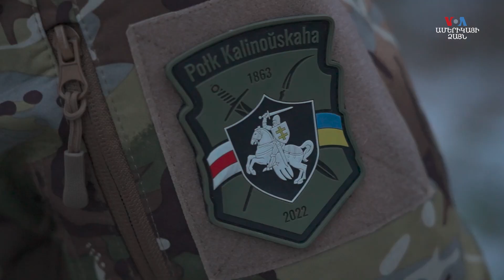«Կռվում ենք նաև մեր ազատության համար». Բելառուսի հեղափոխական գունդը՝ ընդդեմ պուտինյան Ռուսաստանի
Ռուս-բելառուսական վերջին զորավարժությունները մտավախություն են առաջացրել հյուսիսից Ուկրաինա ներխուժման վերաբերյալ: Մինչ ուկրաինացիները Բելառուսը համարում են ագրեսոր, որոշ դիտորդներ և բելառուսական ընդդիմության ներկայացուցիչներ ասում են, որ ոչ բոլոր բելառուսներն են Ռուսաստանի կողմը: Փաստորեն, որոշ բելառուսներ որոշել են իրենց հավատարմությունն ապացուցել Ուկրաինային՝ միանալով վերջինիս բանակին։

Բելառուսները եղել են Ուկրաինայում օտարերկրյա զինյալների ամենահայտնի կոնտինգենտներից մեկը: Բելառուսի կամավորները՝ նախագահ Ալեքսանդր Լուկաշենկոյի ռեժիմի հակառակորդները, ուկրաինական ուժերի կողքին կռվում են 2014 թվականից։
Երբ Ռուսաստանը փետրվարի 24-ին ներխուժեց Ուկրաինա, հարյուրավոր բելառուսներ որոշեցին միանալ կռվին՝ ձևավորելով  «Կաստուշ Կալինոնոսկի» գունդը: 1863 թվականին ռուսական կայսրության դեմ ապստամբություն նախաձեռնած բելառուս գրողի և հեղափոխականի անունը կրող կամավորական գունդը բաղկացած է մի քանի հարյուր մարտիկներից։

 Գնդում շատերը ներկայանում են մականուններով՝ վախենալով իրենց և իրենց ընտանիքների դեմ հաշվեհարդար տեսնելուց: Գնդի ղեկավարները կարծում են, որ իրենց դերն օգնել է Ուկրաինային պայքարել ազատության համար:

 Գնդի հրամանատարներից մեկի խոսքով՝ «Բելառուսները, ովքեր կարծում են, որ Ուկրաինան տառապում է, գալիս են այստեղ և զենք վերցնում։ Նրանք գործով ցույց են տալիս, որ Ուկրաինան օգնության կարիք ունի  հիմա։ Մեր գնդին միացած տղաները կարծում են, որ Ուկրաինան պետք է ազատվի Պուտինից, և որ Բելառուսը պետք է զերծ լինի Պուտինի և Լուկաշենկոյի ագրեսիայից: Ուստի ես կարծում եմ, որ սա բելառուսական նոր բանակի հիմքն է»:
Հրամանատրը, ով ծառայել է ուկրաինական «Ազով» գումարտակում 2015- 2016 թվականներին, «Ամերիկայի ձայնին» ասել է, որ կանգնելով ուկրաինացիների կողքին՝ նրանք ոչ միայն օգնում են Ուկրաինային, այլև պայքարում են սեփական երկրի ազատության համար, որը թեև անկախ է, բայց Ռուսաստանի մերձավոր դաշնակիցն է։

 «Բելառուսը օկուպացված է, մշակույթը ոչնչացված է, լեզուն ոչնչացվում է: Մեր ստորաբաժանումով  փորձում ենք վերակառուցել մշակույթը, լեզուն։ Եվ գլխավորը, որ մենք կցանկանայինք ցույց տալ, որ իսկական բելառուսներ գոյություն ունեն: Նրանք այստեղ են, օգնում են։ Մեզ նման շատերը դեռ կան Բելառուսում, բայց նրանք ճնշված են ռեժիմի կողմից»,-ասել է մեկ այլ հրամանատար:

 Զորամիավորման բոլոր անդամները հասկանում են իրենց դերը:

 Գնդի անդամներից մեկի խոսքով՝ «Ռուսաստանի Դաշնությունը, Պուտինն ու նրա հետախույզ Լուկաշենկոն գողացան մեր երկիրը, մեր անկախությունը»:

 «Միրեկ» մականունով զինվորը ծառայել է Բելառուսի ՆԳՆ ուժերում մինչև 2020 թվականի բողոքի շարժումը: Բողոքի արյունալի ճնշումից հետո նա հասկացել է, որ այլևս չի կարող ծառայել Լուկաշենկոյի կառավարությանը: Այժմ նա «Կալինովսկու» գնդում է, պատրաստվում է մեկնել առաջնագիծ։

 «Զիգգի» մականունով լիտվացի զինվորական մարզիչը դաշտում մարզում է զինվորներին՝ համոզվելով, որ նրանք պատրաստ են իրական մարտի։
Նա ասում է, որ այնտեղ է ռուսների պատճառով իր ընտանիքի տառապանքների դիմաց վրեժ լուծելու համար:

«Իմ պապիկներին ու տատիկներին ուղարկել են Սիբիրում գտնվող Գուլագ։ Եկել է հատուցման ժամը: Այսպիսով, դա իմ պատերազմն է, իմ ընտանիքի, իմ հարեւանների համար է: Որովհետև այս պատերազմը կարող է հասնել մեր դռներին, եթե ոչ հիմա, գուցե ավելի ուշ, մենք հիմա հնարավորություն ունենք կանգնեցնել Պուտինին այստեղ»,-ասել է նա:
Գնդի շատ մարտիկներ կարծում են, որ ուկրաինական հաղթանակն ի վերջո կբերի նրան, որ կունենան Ռուսաստանի ազդեցությունից զերծ Բելառուս:
Ուկրաինայի Ազգային անվտանգության և պաշտպանության խորհրդի քարտուղար Օլեքսի Դանիլովի խոսքով՝  Ուկրաինայի կառավարությունը ճանաչում է և նպաստում օտարերկրյա գրոհայինների ներդրմանը:

 «Ես երախտապարտ եմ վրացիներին, ովքեր կռվում են մեր տարածքում, մոլդովացիներին և բելառուսներին։ Այս պայքարում մեզ օգնում են ներկայումս Ռուսաստանի Դաշնության կողմից օկուպացված բոլոր երկրների գիտակից քաղաքացիները։ Նրանք գիտակցում են, որ պայքարում  են ոչ միայն մեր, այլեւ իրենց ազատության համար»,-ընդգծել է Դանիլովը:

Հենց պատերազմն ավարտվի, հավելում է նա, բոլոր նշված երկրները լիովին կազատվեն ռուսական ազդեցությունից և վերջնականապես կդառնան Եվրոպայի մաս, որին նրանք պատկանում են։